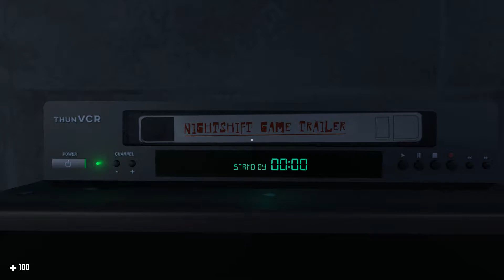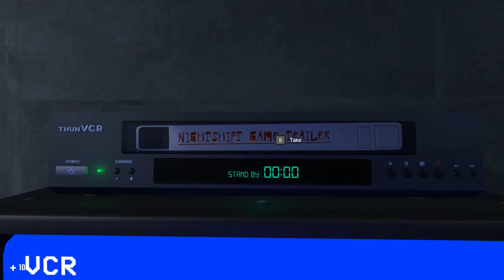nightshift Gameplay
"You can make an amazing game, but you can't make a success. Your players make the success."- Irme Jele